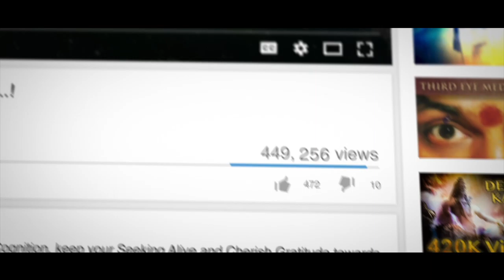Drop the Dualistic Rationalist Racist Logic, Move towards Multi Dimensional Logic ..!